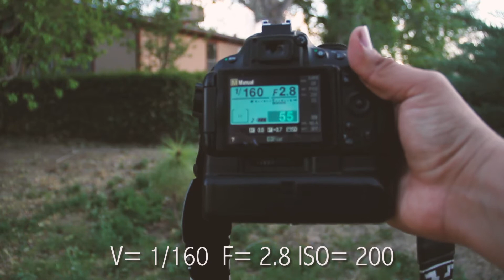El niño fotógrafo de 6 años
Hola Amigos, realicé este video como una promesa a mi hijo de 6 años que me exigia que le hiciera una "PELÍCULA" asi lo llama el a los videos.También para aquellos padres de familia que no tienen la oprotunidad de convivir tan seguido con sus hijos por diferentes circunstancias realicen una actividad juntos para que se vean involucrados emocionalmente con nuestros bellos hijos.

¡Ayúdame con tu suscripción para crear mas contenido!

Instagram & Facebook ➡ @soyfrankymolina